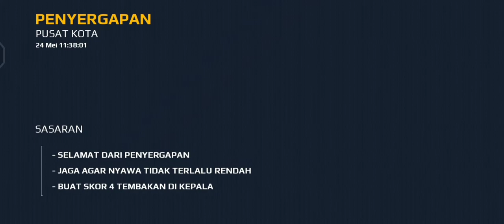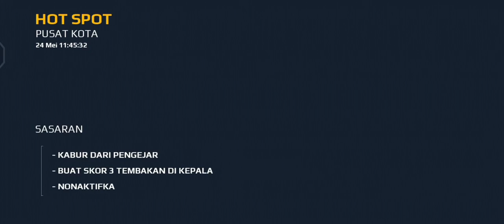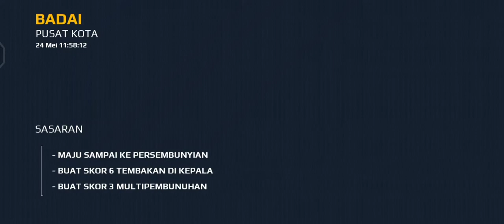MODERN COMBAT 5 PART 2